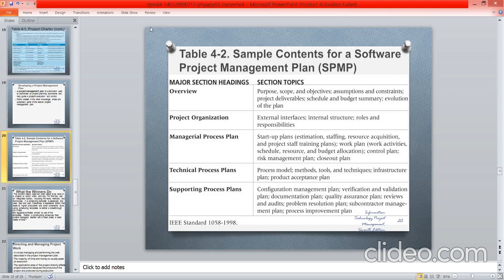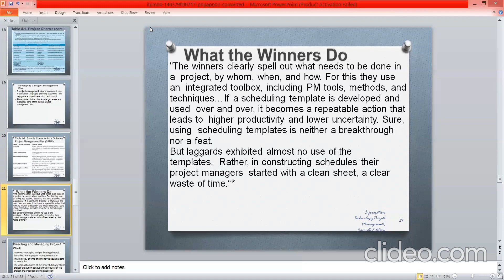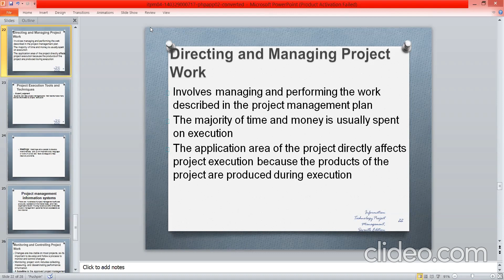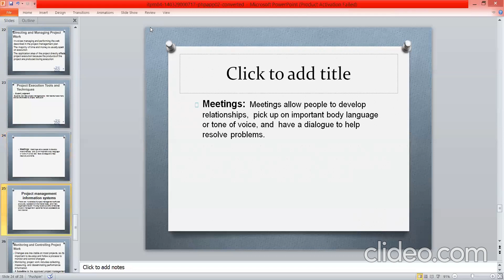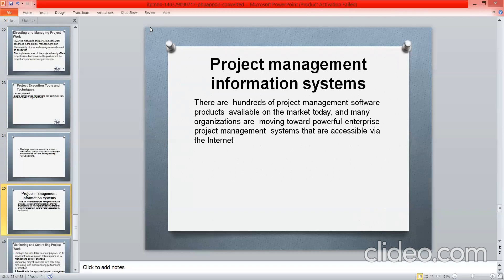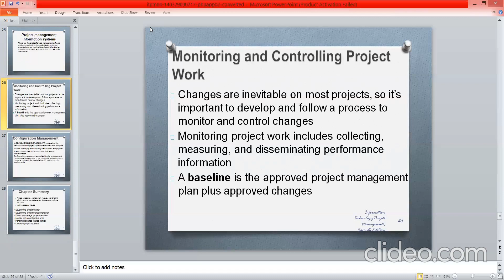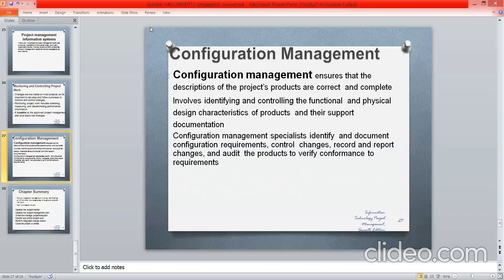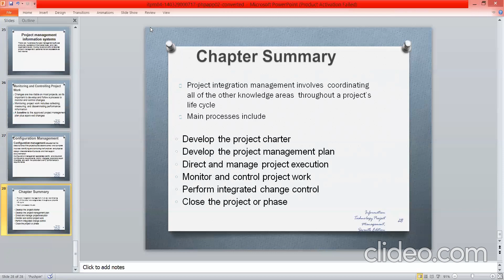Lecture no 28